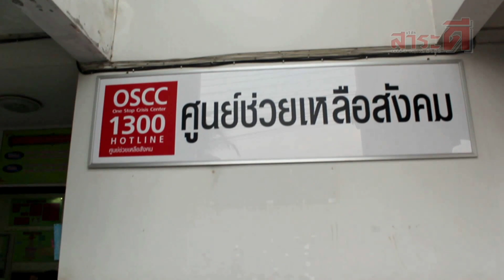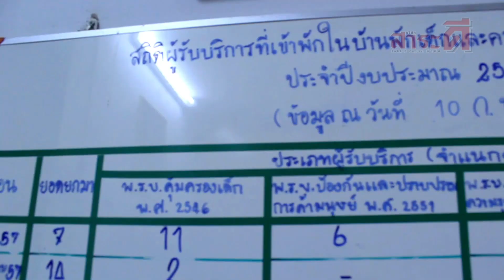เด็กดองโหล เรื่องจริงผ่านจอ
กลายเป็นที่พูดถึงอย่างมากในโลกอินเตอร์เน็ตสำหรับคลิปแม่จุดธูปไหว้ศพลูกที่ดองอยู่ในโหล ซึ่งสร้างความสะเทือนใจให้กับใครหลายคน เรื่องนี้สะท้อนสังคมที่มีข่าวเด็กทารกถูกทิ้งแบบรายวันได้เป็นอย่างดี เกิดอะไรขึ้นกับสังคมในในยุคดิจิตอลแบบนี้  ร่วมติดตามและตีแผ่เรื่องจริงเรื่องนี้ได้ในรายการเรื่องจริงผ่านจอ